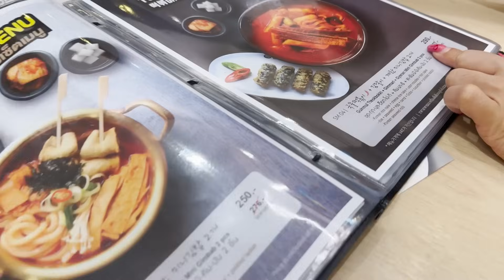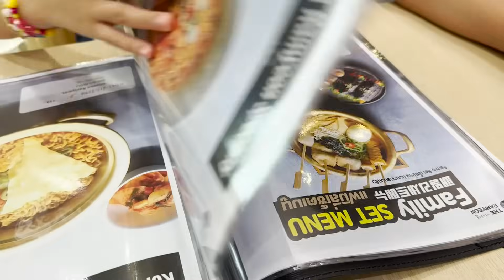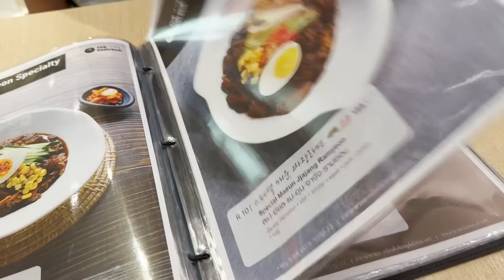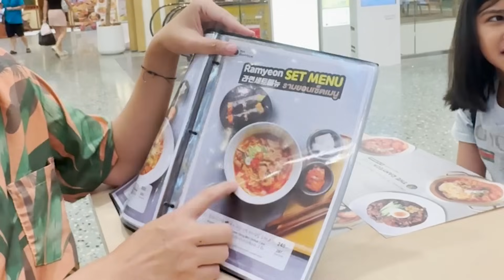ออมเล็ต เฌอเบ็ท กินอาหารเกาหลี พ่อเอ็มเลี้ยงอีกแล้ว